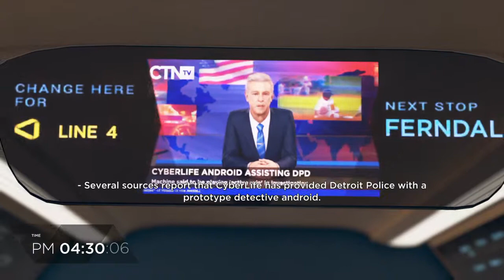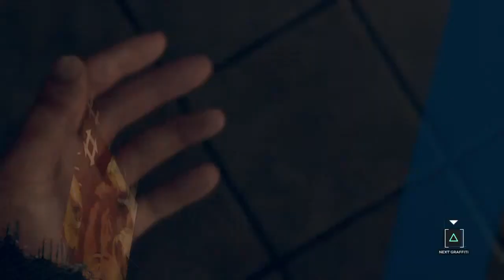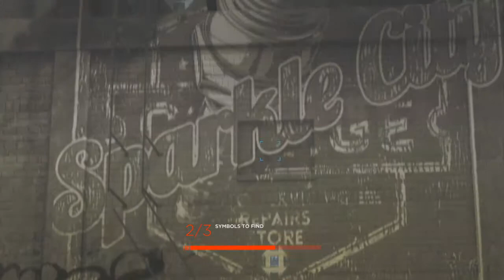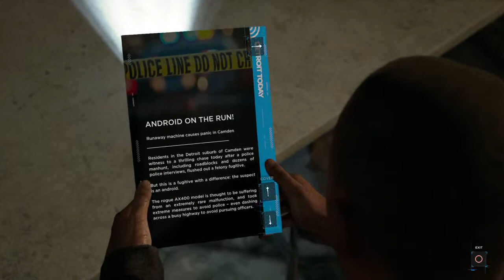Detroit: Become Human Jericho Scene # 14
You can play the demo on PS4.Its one of the coolest games I've ever played. Its easy and fun to play.